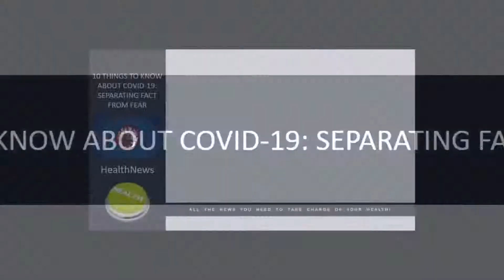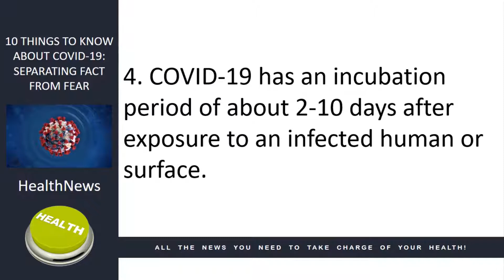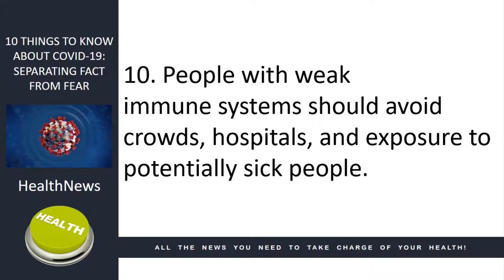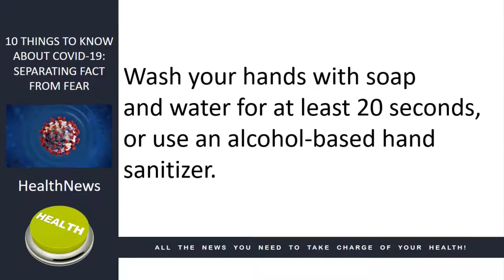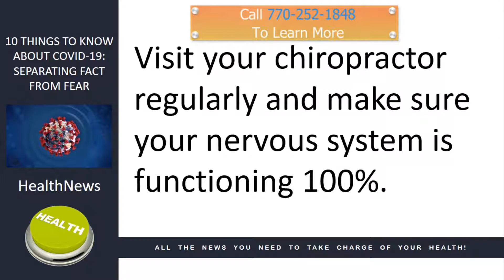Sharpsburg Georgia Chiropractor Dr. Samir Hajariwala on Coronavirus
In this weeks video health tip, Dr. Samir Hajariwala, director of Crossroads Chiropractic, takes a look at 10 Things to Know About COVID-19: Separating Fact from Fear.

The World Health Organization declared coronavirus (COVID-19) a pandemic on March 10, 2020.

Over 20 studies on similar human coronaviruses such as SARS (Severe Acute Respiratory Syndrome coronavirus), and MERS (Middle East Respiratory Syndrome coronavirus), remind us that while some of the initial reports are concerning, we are still accumulating data, and COVID-19 may ultimately prove to be no more severe than the common flu.

However, since no human has been previously infected, nobody is immune to this highly contagious disease, and therefore we must exercise caution.

Here are 10 important things to know about COVID-19:

1. COVID-19 can infect anyone, but many people may show no symptoms or have only mild symptoms.

2.   Older people over 65 are at higher risk for complications, severe disease and even death since aging decreases a person’s ability to fight off invading germs especially if already dealing with other health related issues.

3.  COVID-19 is spread by contagious respiratory droplets from person-to-person and on surfaces such as door handles, furniture, clothes, etc.

4.  COVID-19 has an incubation period of about 2-10 days after exposure to an infected human or surface.

5.  Early symptoms of COVID-19 include shortness of breath, fever, and feeling sick.

6.  The average person can be contagious for about 20 days and some up to 37 days.

7.  Hard surfaces (metal, glass or plastic) can remain contagious for approximately 10 days at room temperature, and 18 days at near-freezing temperatures.

8.   Face masks are almost useless for preventing infection, but if you are infected, a mask may decrease spread of the virus to others.

9.   There is no known effective treatment, but people with normal immune systems are likely to get rid of the virus and recover within a few days.

10.   People with weak immune systems should avoid crowds, hospitals, and exposure to potentially sick people.

There are simple things you can do to help keep yourself and others healthy including:

-Wash your hands with soap and water for at least 20 seconds, or use an alcohol-based hand sanitizer.

-Avoid touching your eyes, nose, or mouth with unwashed hands.

-Frequently touched objects and surfaces should be cleaned regularly with an alcohol-based disinfectant.

If you develop symptoms, check with your doctor or health care provider.  Sick people should stay at home.

Sharpsburg Georgia Chiropractor Dr. Samir Hajariwala, has been providing chiropractic care for over a dozen years . Dr. Samir Hajariwala, has a dedicated approach to help you and your family reach your healthcare goals.

Dr. Samir enrolled at New York Chiropractic College in Seneca Falls, NY. After graduation, he practiced in Rochester, NY for two years, Naperville, IL for nine years, and finally in the Buckhead region of Atlanta for the past two years. During this time, he developed his skills and focus on biomechanics, living by the rule, that a person can only function as well as their body’s structure will allow them. “Structure governs function”. Working alongside other distinguished chiropractors, doctors of physical therapy, pain specialists and other allied professionals gave him the unique learning experience to gain a wholistic perspective on delivering a well-rounded approach to health care. Throughout his years of practice, he has treated patients using a variety of techniques for general back soreness, disc herniations, pediatric/geriatric care, sports related injuries, personal injury, etc.

Dr. Samir Hajariwala, a well known Sharpsburg Georgia Chiropractor and Lifestyle Consultant offers services in his office at,  Crossroads Chiropractic  @3339 Highway 34 E, Ste C Sharpsburg, GA 30277.

Dr. Samir Hajariwala Sharpsburg Georgia Chiropractor and Lifestyle Consultant specializes in Pregnancy, Pediatrics, Fibromyalgia, Headaches, Vertigo, Neck Pain, Auto and Work related accidents, Carpal Tunnel Syndrome, Back Pain, Sciatica, Digestive Issues, (weight gain, indigestion, reflux) as well as overall lifestyle care. The Crossroads Chiropractic Center, has been delivering top notch chiropractic care and lifestyle consulting for over a dozen years. Now serving Sharpsburg Georgia and surrounding areas of Newnan, Peachtree city, Senoia, Turin, Palmetto, Fairburn, and Tyrone.

To learn more contact him at:
Dr. Samir Hajariwala
Crossroads Chiropractic
3339 Highway 34 E, Ste C